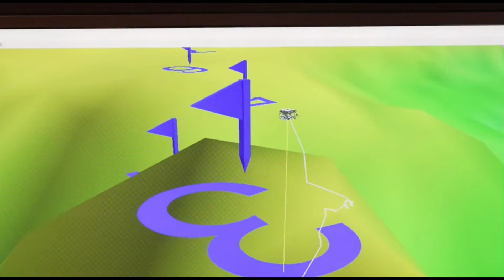100 Deep Sea Species Found!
Today's video is about the recent discovery off the coast of Chile of over 100 new species! And these guys are...crazy-looking. In the best possible way.

0:00 Intro
0:40 Meet Schmidt
1:40 What They Found
2:39 Creatures
4:41 What.
4:50 Dives
6:15 Next Steps
8:04 Outro

Thanks to Schmidt Ocean Institute and Frabull from Pixabay for footage.